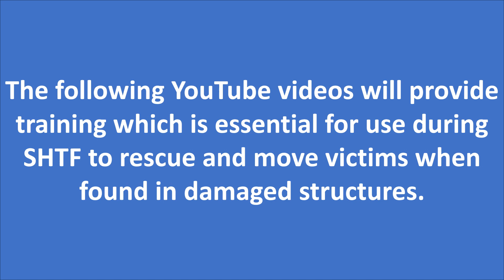SHTF Skills training 2.0 Techniques for victim extraction via drags. Slide Show.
This slide show contains no audio. It lists suggested content for the viewer to learn various methods to drag victims to safety. Included is a method for removing victims from bathtubs.